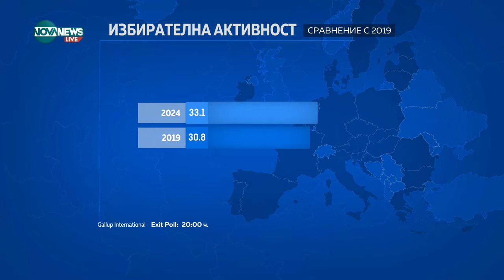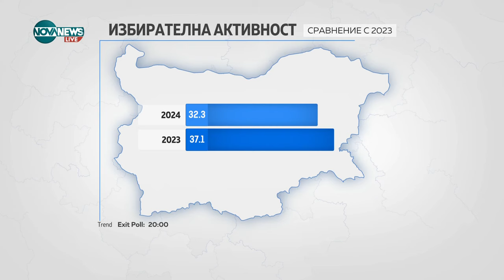Припаднали и спане на пода: Забавяне с отчитането на вота в цялата страна (ВИДЕО+СНИМКИ)